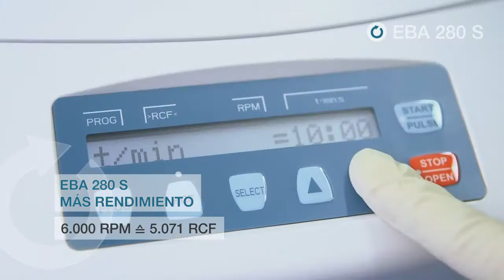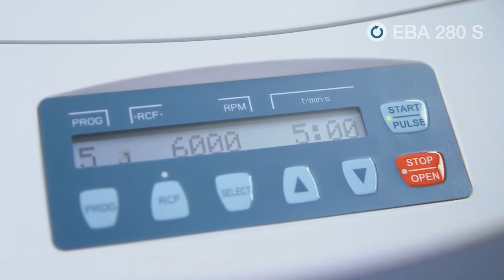Hettich EBA 280 (Centrífuga - Video Demostrativo)